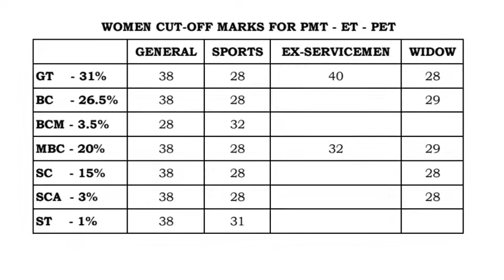TNSURB POLICE CONSTABLE EXAM-2019RESULT OUT